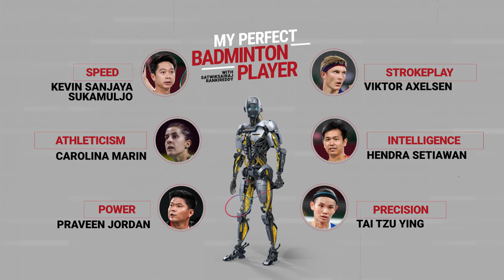My Perfect Badminton Player | Satwiksairaj Rankireddy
We ask India’s Satwiksairaj Rankireddy to build his perfect badminton player, and this is the result.